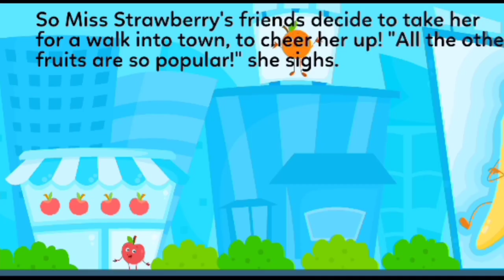strawberry superstar-Apple strawberry, orange story for kids @ABC COLORTV#abcd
Daily upload educational videos for kids
Alphabet learn
Numbers learn
phonics
vocabulary
Learn ABCD
learn ABCD art method
learn draw easily
How to draw
How to learn Alphabet for kids
Phonics sound practice
alphabet practice
learn Numbers
learn Numbers art method
kids song
kids learn. alphabet
kids learn hindhi
kids learn numbers
kids learn rhymes
kids learn words
new. words
Kids song
kids rhymes
kids alphabets
ABCD learn
Capital letter learn
Lower case learn
vocabulary learn
Hindi words learn
ABCD a to z alphabets
English words
phonics
rhymes
Handwriting
science
Maths
fun arts
Learning art method
we upload Daily videos for kids
so enjoyed..